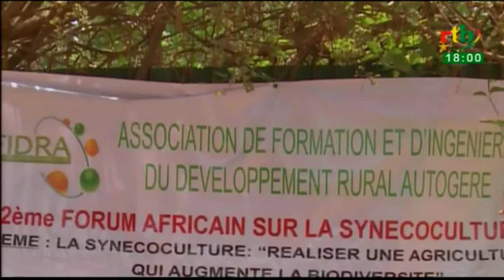Flash de 18h du 11 juin 2017